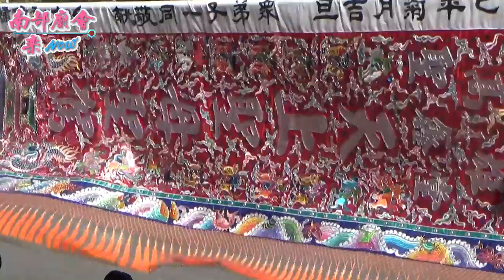2／15(六) 【參拜慈誠宮全紀錄】高雄大寮簡家濟公禪師往甲仙天台山靈隱寺進香暨三載圓香賜福平安遶境安座大典